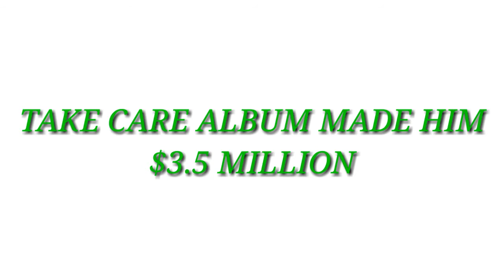Drake Net worth And Lifestyle 2021: KING OF HIP HOP!!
Drake is a Canadian rapper, song writer and entrepreneur.
This video will take you on a journey through drakes lifestyle, houses, cars, private jets and income sources.
Check out this insane luxury lifestyle of Drake and how he makes his millions.